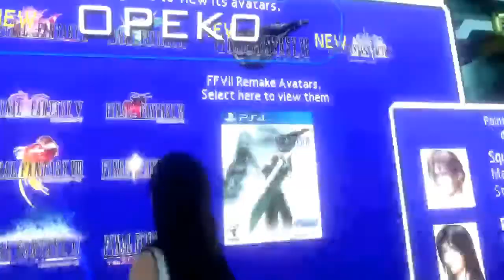final fantasy 7 world in VRChat